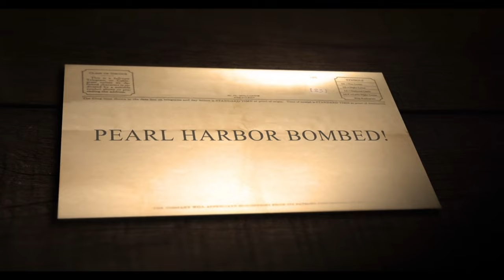Dec 7, 1941: The Day That Changed Everything